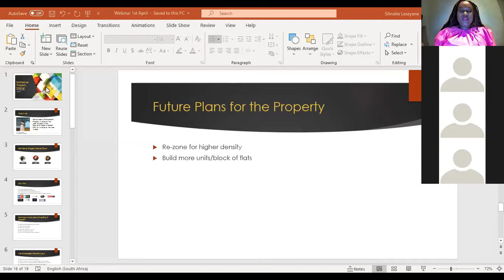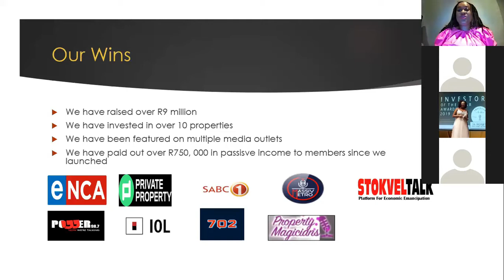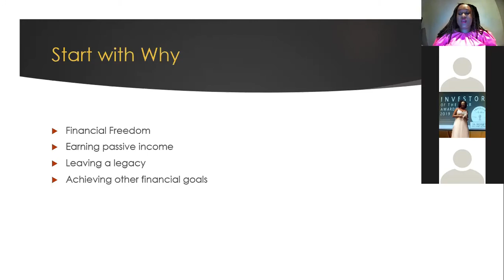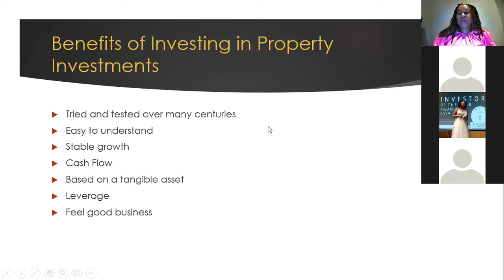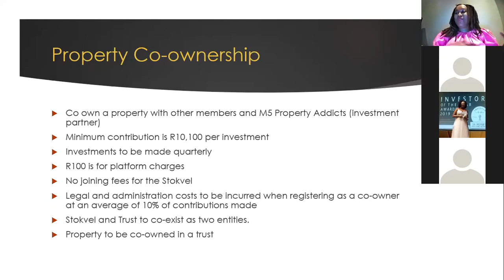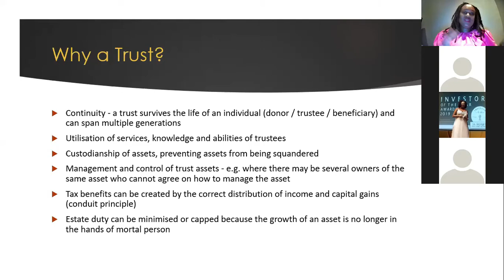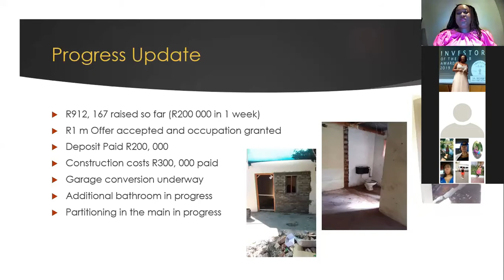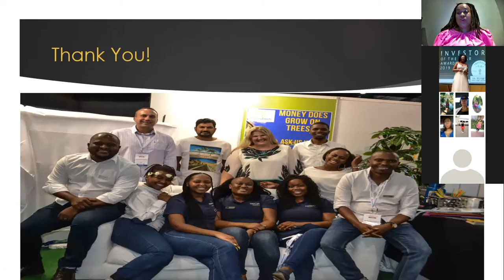All you need to know about the Sakhisizwe Trust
Members of Sakhisizwe Property Stokvel have an opportunity to co own property via the Sakhisizwe Property Trust. The Property trust has been set up so that it is easier for stokvel members to become co-owners of the property.

In this webinar, the chairperson on Sakhisizwe Property Stokvel details exactly how it will work.